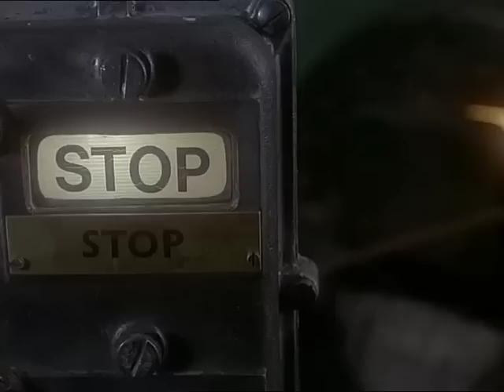Danielle Steel's No Greater Love Excerpt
The year is 1912. Aboard the luxurious ocean liner, Titanic, the Winfields have a lot to celebrate. They toast the engagement of their daughter, Edwina, and her sister's sixth birthday. As the glamorous evening draws to an end, the family finds themselves in their worst nightmare as the ill-fated ship crashes into an iceberg and slowly sinks. Edwina's life is town apart as her fiance and her parents are lost.

Returning to Boston, Edwina struggles to save her family's crumbling newspaper empire, while supporting and raising her siblings. For the next 12 years she puts her personal life on hold and dedicates herself to keeping her family together.

Now, Edwina has a last chance at happiness when she meets a man on her first Atlantic trip since that fateful night. But can true love possibly survive against the horrific memories of the past that threaten to haunt her forever?